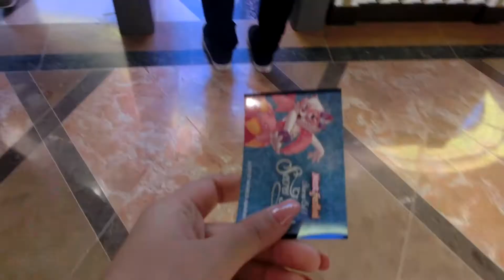KOREA VLOG #3 ( Birthday, Palace , Lotte World , Market , Food stalls )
x